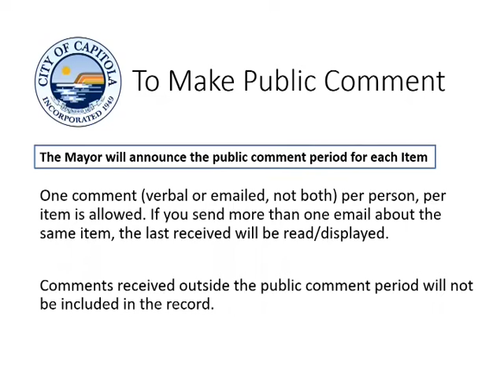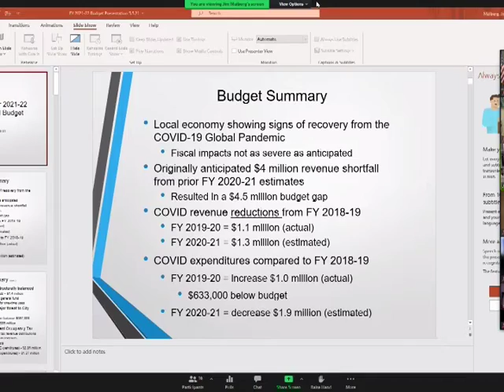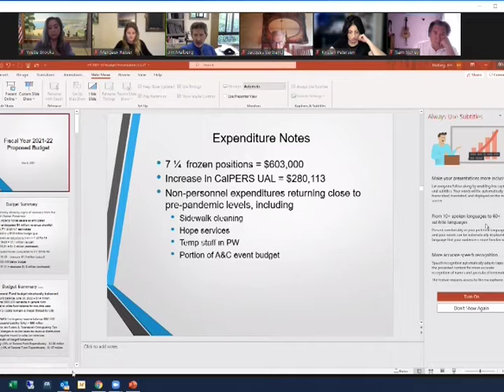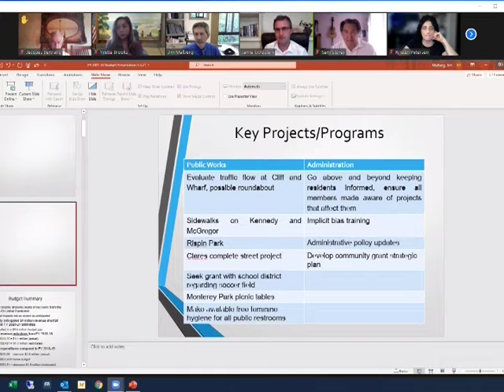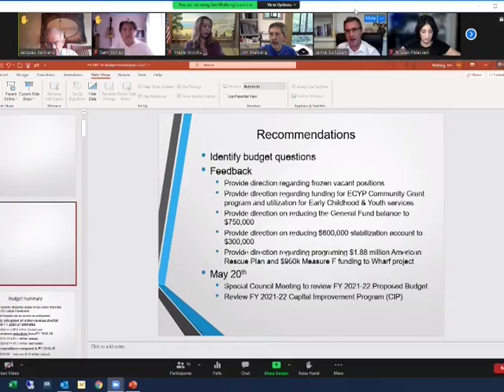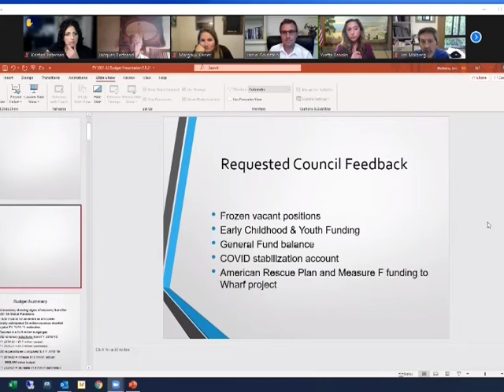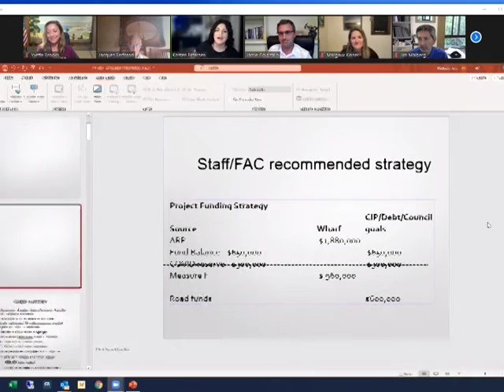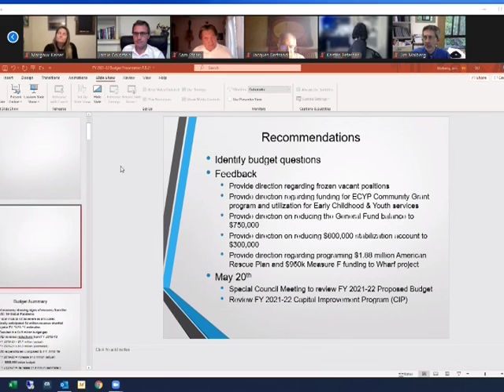Capitola City Council Special Meeting 5/5/21